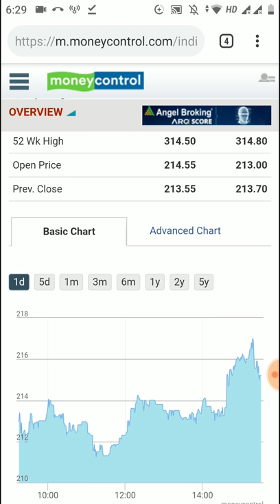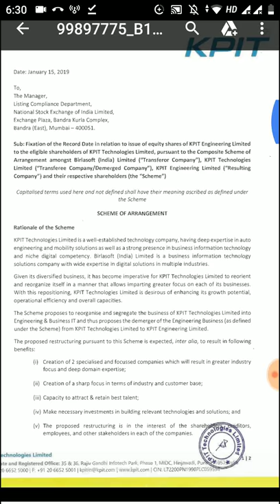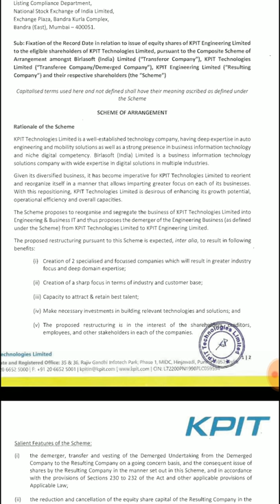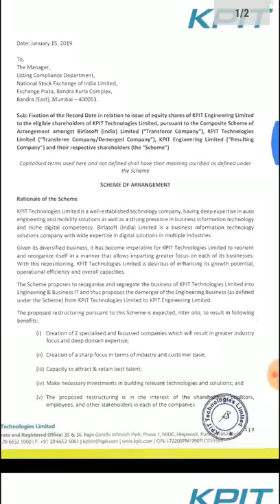KPIT Technologies Demerger News - Shareholders will Get 1:1 Shares of New Company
KPIT Technologies Demerger News - Shareholders will Get 1:1 Shares of New Company KPIT Engineering Ltd. Kpit technologies stock, share price, latest news, demerger 2019.